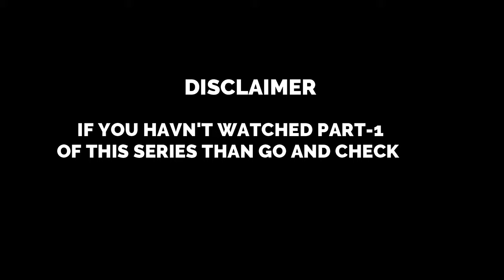|| PART-2 || SHINCHAN || HORROR MOVIE XX BHAYANAK ATMA SONG || HINDI MUSIC VIDEO (HD) ||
Listen ad-free with YouTube Premium
Song
Bhayanak Atma (feat. Gagan Mudgal)
Artist
Nucleya
Album
Raja Baja
VISO Music (on behalf of Nucleya); SOLAR Music Rights Management, Audiam (Publishing), and 4 Music Rights Societies